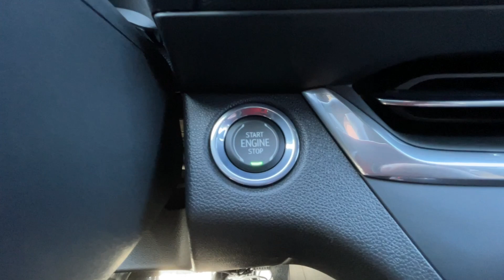Copper 2024 Buick Envista Preferred Review Calgary AB - Wolfe Calgary | 47097195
Embrace Efficiency and Style: 2024 Buick Envista Sport Touring in Copper Ice Metallic
The 2024 Buick Envista Sport Touring in Copper Ice Metallic is the perfect blend of style, comfort, and efficiency. This stunning SUV boasts a head-turning exterior and a luxurious interior, all wrapped up in a fuel-sipping package.

Exterior that Gleams:

The Copper Ice Metallic paint job shimmers with a unique, modern flair.  Heated mirrors ensure clear visibility in all weather conditions. Standard LED headlights and taillights provide excellent illumination, day or night. The 17-inch bright silver painted aluminum wheels add a touch of sporty elegance, completing the sophisticated look.

Thrilling Performance with Efficiency:

Don't let the size fool you. Under the hood, the 1.2L turbocharged 3-cylinder engine delivers surprising power and impressive fuel economy. The 6-speed automatic transmission ensures smooth and efficient gear changes, making every drive enjoyable.

Luxurious Comfort Inside:

Step inside the Ebony accented interior and discover a haven of comfort and technology. Heated seats and a heated steering wheel keep you warm on chilly mornings, while the automatic climate control ensures a perfect temperature for everyone. The user-friendly 11-inch touchscreen infotainment system keeps you connected and entertained on the go. An 8-inch driver information center keeps all the crucial data at your fingertips, allowing you to stay focused on the road ahead.

Safety Comes Standard:

The Envista Sport Touring prioritizes your safety with a suite of advanced driver-assistance features. Rear cross traffic alert warns you of approaching vehicles when backing up. Lane change alert with lane keep assist helps you stay centered and aware of your surroundings. Forward collision alert provides an extra layer of security by detecting potential hazards ahead.

The 2024 Buick Envista Sport Touring in Copper Ice Metallic is the perfect choice for the urban adventurer who demands both style and efficiency. It's a feature-rich SUV that offers a comfortable and safe ride, all while remaining budget-friendly at the pump.